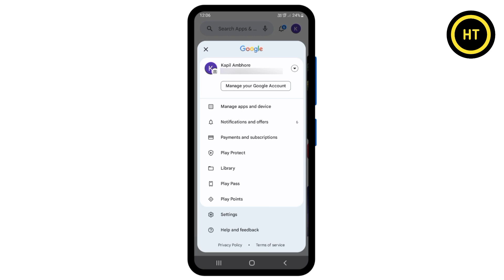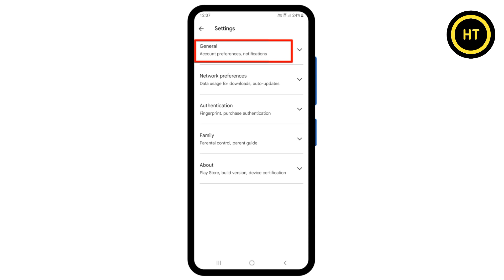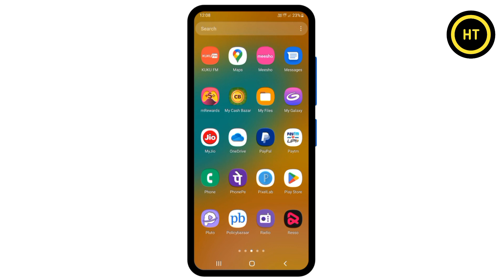play store me auto update kaise band kare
About this video :- welcome dosto es video me hum janege play store me auto update kaise band kare dosto agar aap jana chahte ho to phir es video ko pura dekhe